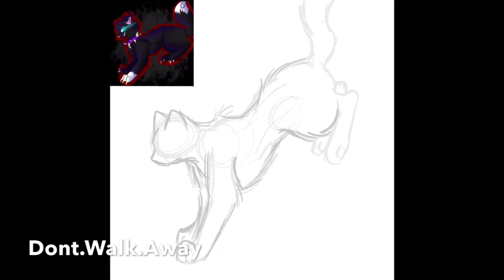SPEEDPAINT: Redraw of Scourge !!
Hey there! This is @Dont.Walk.Away from Instagram!
I currently only have commissions open, meaning I do NOT take requests!
To purchase a commission/to see more of my art, feel free to click this
Please do not copy/reference, trace, use, repost, or take my art in my way shape or form!